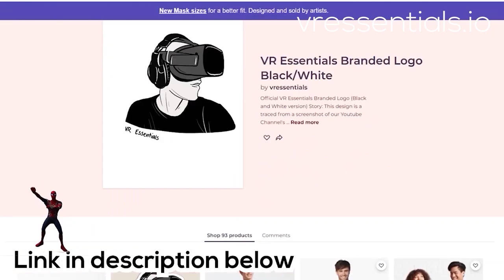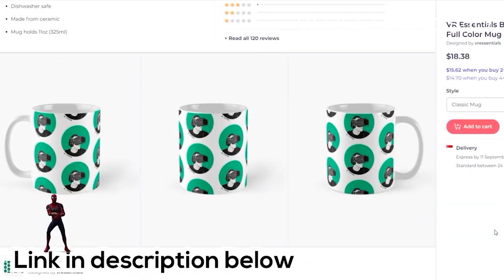New Orleans Google Earth VR Cybershoes Travel Tour - Oculus Quest/Link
New Orleans Louisiana Cybershoes Travel Tour on the Oculus Quest/Link

Thank you for watching today's video which is a new kind of theme as we used the Cybershoes VR accessory to go for a little stroll or walk in Louisiana USA within Google Earth. Perhaps a cool idea to mix Travel with VR, we hope to do more in the future. Here we are using the Oculus Quest with teh Link cable. Please be aware you may need a Facebook account to use the Quest upon a factory resent or newly unboxed.

4K HDMI cable